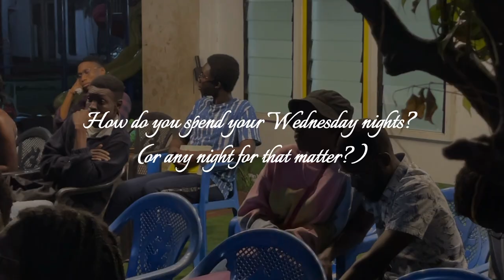Storytime: Wednesday nights and fellowship💞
Hi guys! We’re back with more banter. Are you part of any fellowships? Wednesday nights are something I look forward to every week🥹

Enjoy my ramblings ☺️❤️